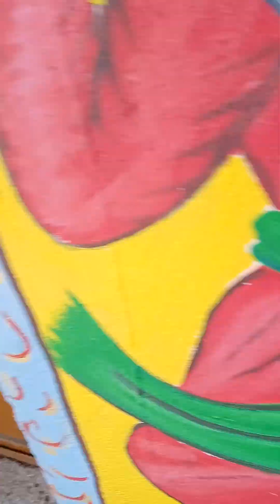Nanda devi भैरवनाथ मंदिर देवस्थान.